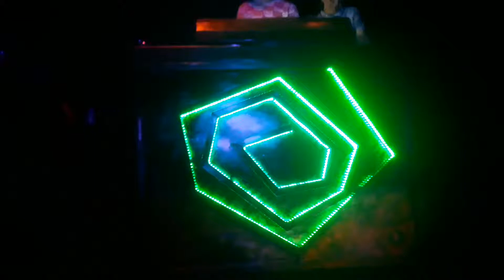VICTORIA PRINCIPAL “BY JEFF FERRAZ" | TUNNEL (26-10-18) BY LEH SANUTY